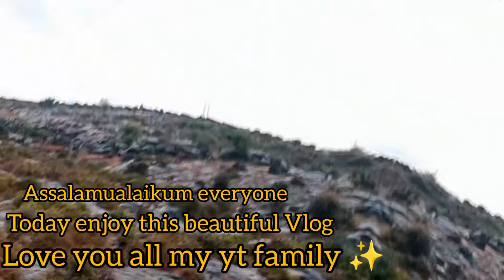Ek good news Dani ha sb ko/Aj hum boht excited ha/Amren 1st time ja rahi haa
Assalamualaikum everyone!!!
I hope your all good
Ek good news/Aj hum bohot excited ha/Amreen first time jaa rahi haa mara sath!!!

vlog
vlogs
viral
Nahida
Sitara yaseen
family vlog

love you all my yt family ✨✨✨